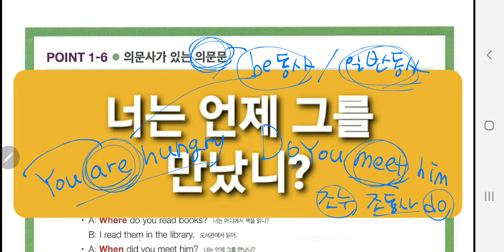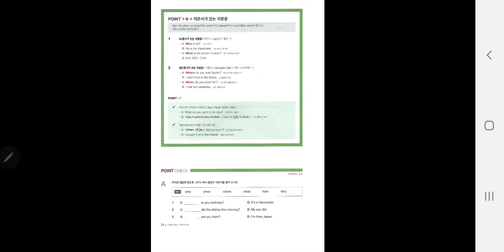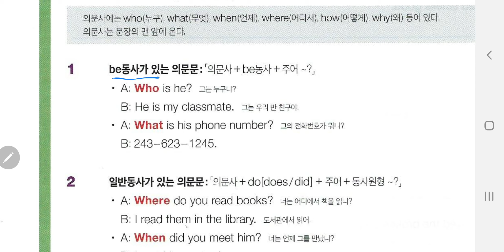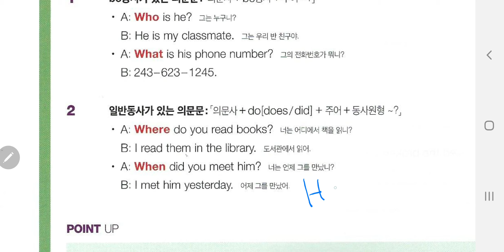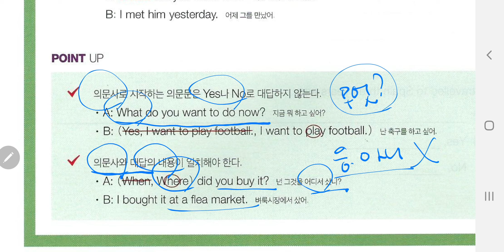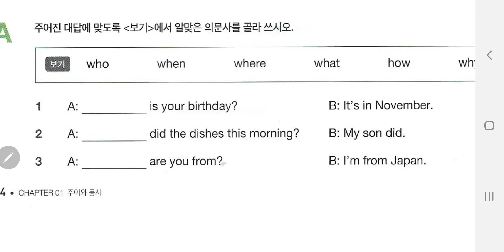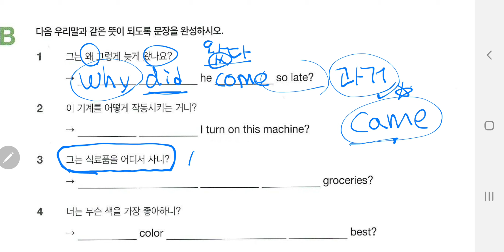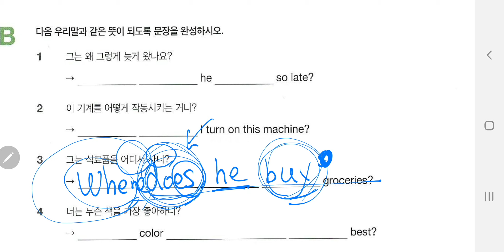[브릭스중학 grammar 1] 1-6 의문사가 있는 의문문